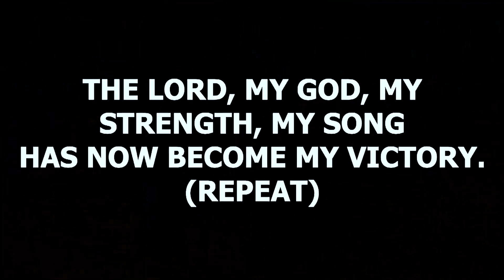Miracle Service - Pastor Jefferson Spencer